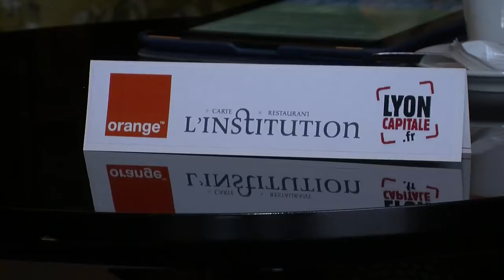L'Autre Direct avec Jean-François Ploquin directeur de Forum Réfugiés